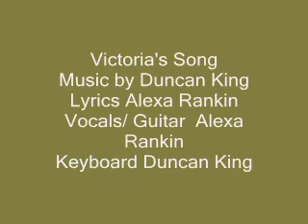Victoria's Song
Original song by Alexa Rankin and Duncan King
Inspired by Victoria Sutton's courageous battle with Cancer.